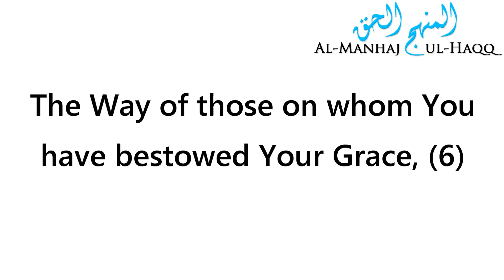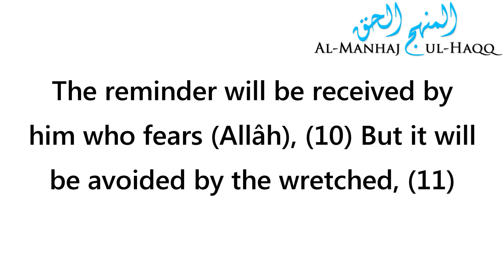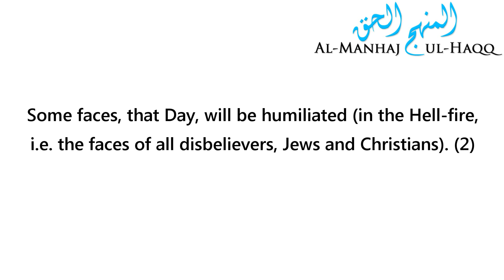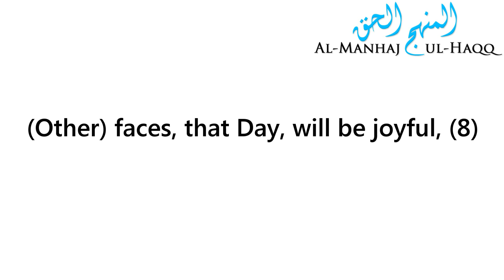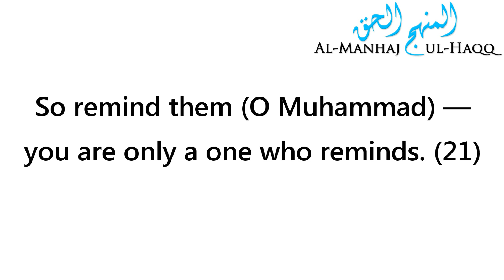Recitation from the Jumu'ah Salaah - By Shaykh Khaalid Adh-Dhafeeree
Recitation from the Jumu'ah Salaah - By Shaykh Khaalid Adh-Dhafeeree حفظه الله